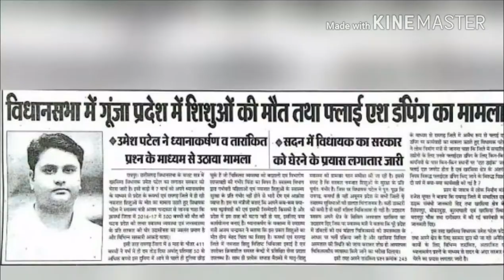Swapnil Mishra district General secretary Raipur youth congress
23 march vidhansabha gheraw